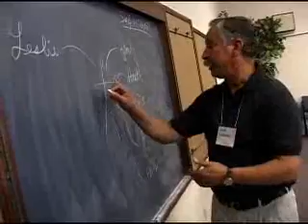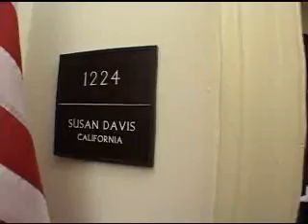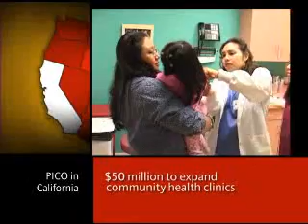Faith in Action: PICO Organizing Model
Listen to clergy and community leaders talk about the PICO organizing model and what it means to be a part of a faith-based movement for justice.